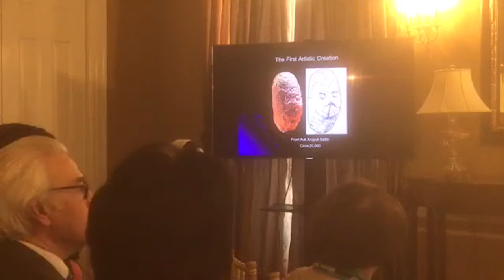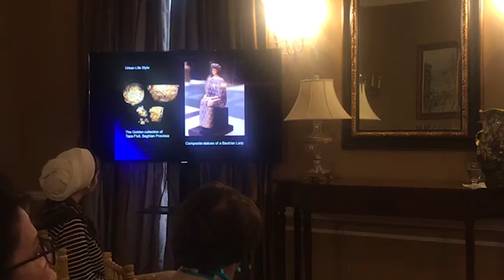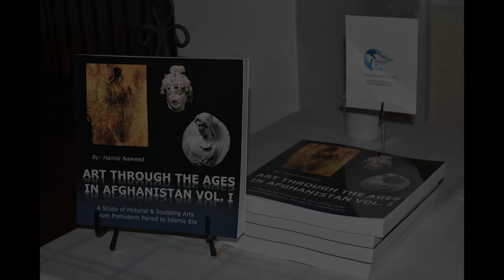Book event: "Art through the ages in Afghanistan" written by Professor Hamid Naveed.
We hosted the opening ceremony of the book "Art through the ages in Afghanistan" written by Professor Hamid Naveed. A significant number of scholars, representatives of research institutes and research enthusiasts of the history and art were part of this enriching event